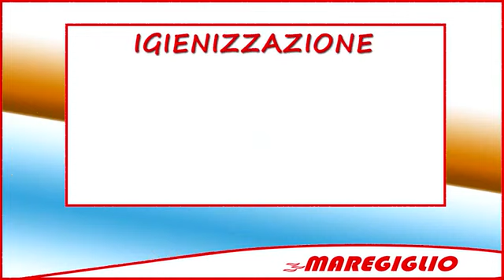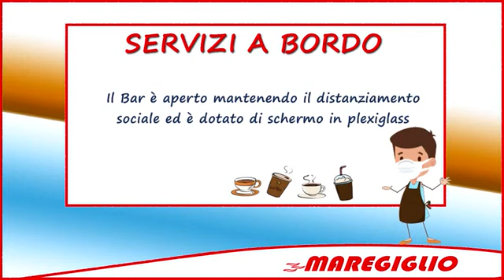La sicurezza a bordo della navi Maregiglio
Scopri tutte le Norme di Sicurezza anti-Covid da seguire a bordo delle nostre navi e viaggia sicuro